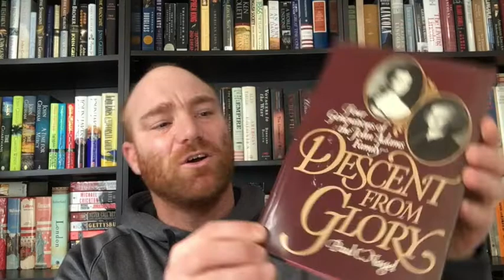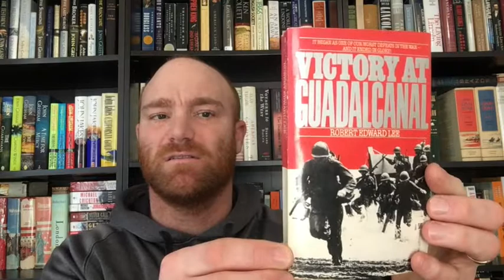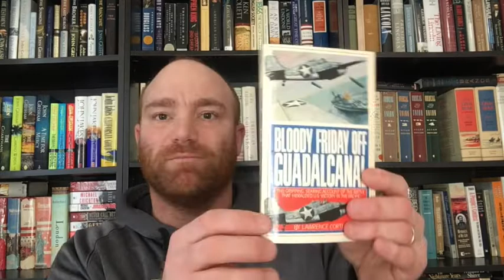A Book Haul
Good morning BookTube!  I hope everyone is well.  This is a book haul that I was able to do last weekend (Feb 27) with my wife.  I thought it was a nice collection of books.  If you have read any of them, please let me know what you think.  I hope you have a wonderful day!!
HAPPY READING!!!